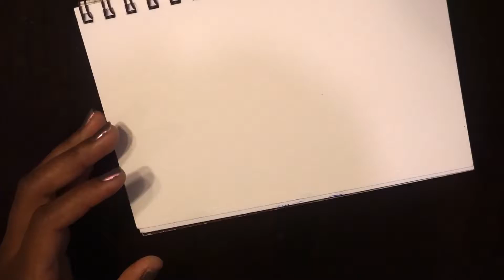Ocean Speed Drawing | Mixed Media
Another Mixed Media; Charcoal and Watercolor

Music: "I dont see the Branche, I see the Leaves" by Chris Zabriskie